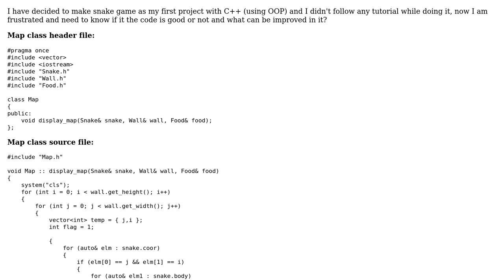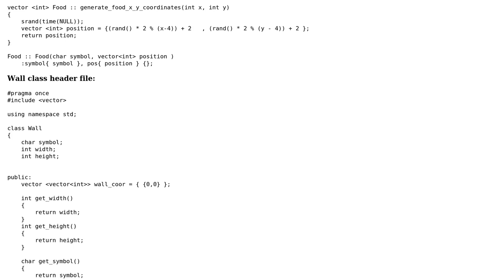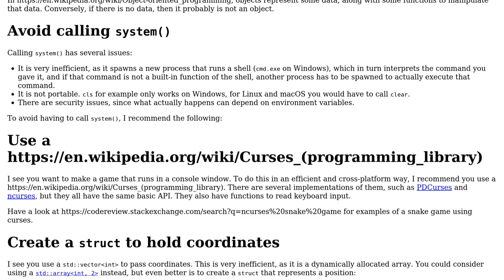Code Review: Snake game built from scratch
With thanks & praise to God, and with thanks to the many people who have made this project possible! | Content (except music & images) licensed under CC BY-SA | Music | Images & others | With thanks to user PixD user Jamal user G. Sliepen and the Stack Exchange Network Trademarks are property of their respective owners. You are responsible for your own actions.